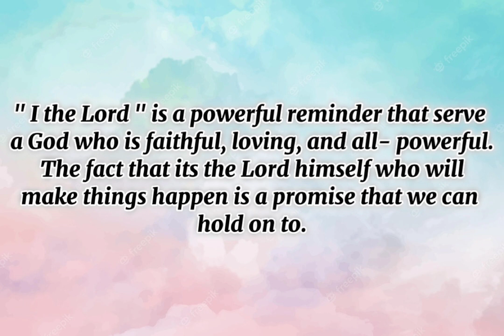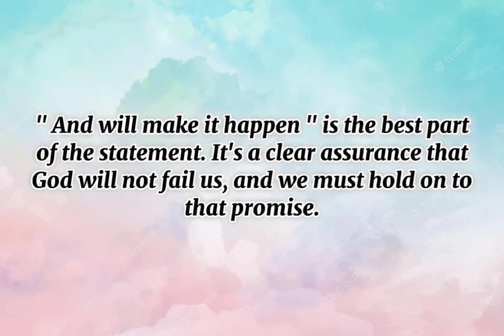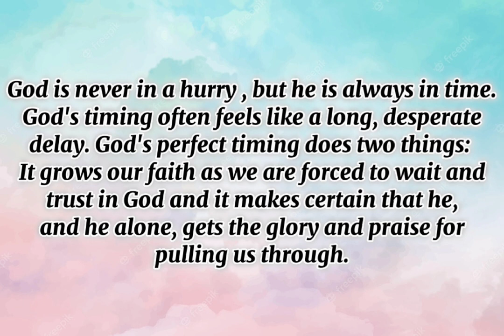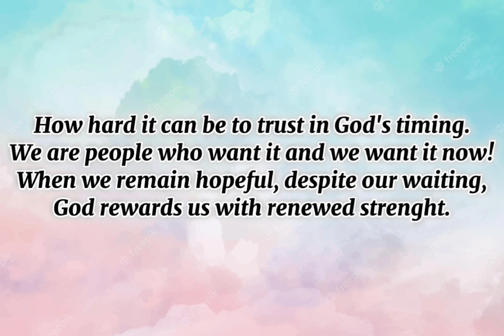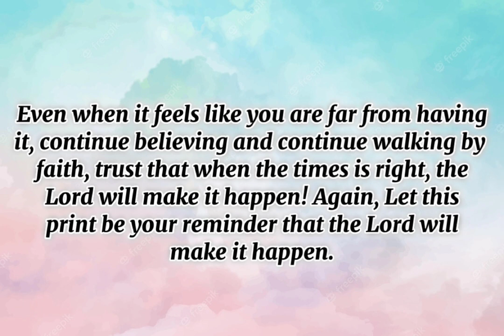When the time is right, I the Lord will make it happen.